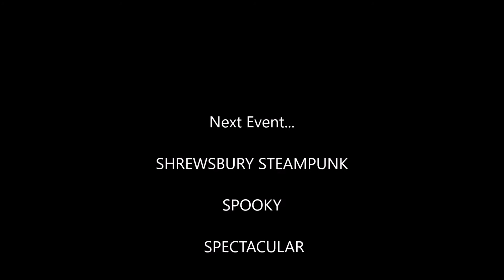Shrewsbury Steampunk Market 2 April 2022